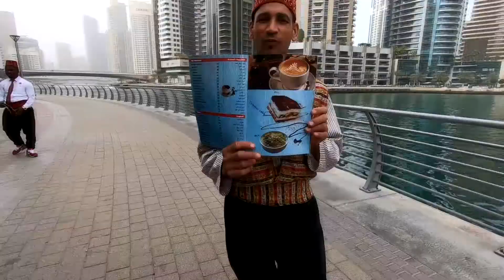دولة الإمارات العربية المتحدة - United Arab Emirates